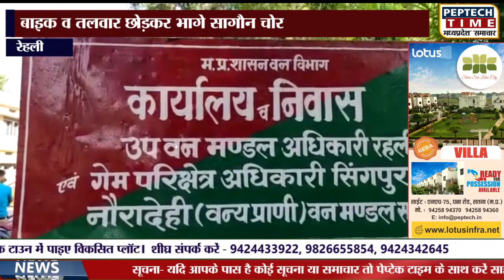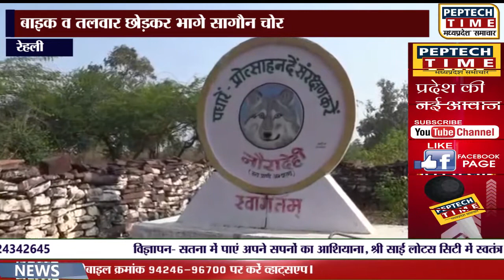रेहली- बाइक व तलवार छोड़कर भागे सागौन चोर